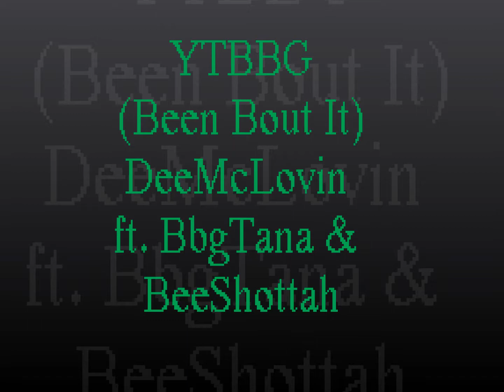YTBBG - Been Bout It (DeeMclovin ft BbgTana & BeeShottah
ytbbg